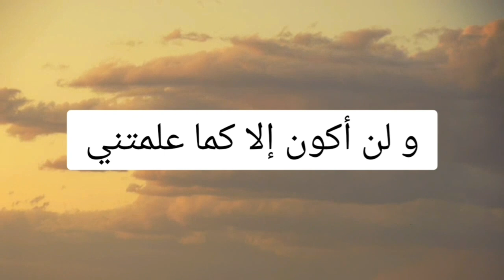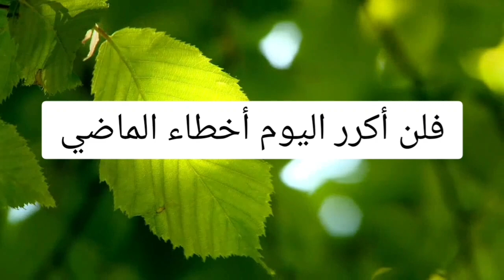لم أعرف قدرك يا أبي إلا بعد غيابك !!